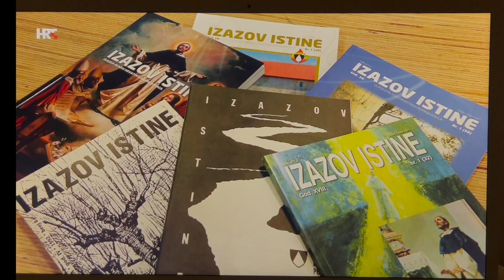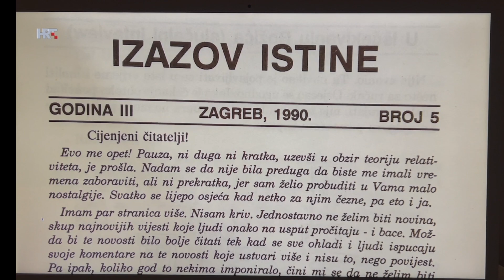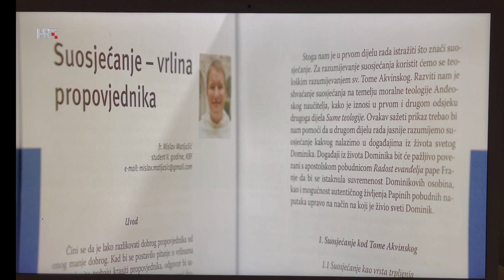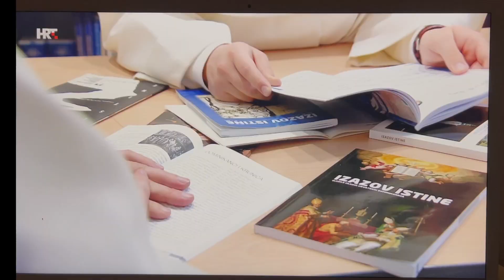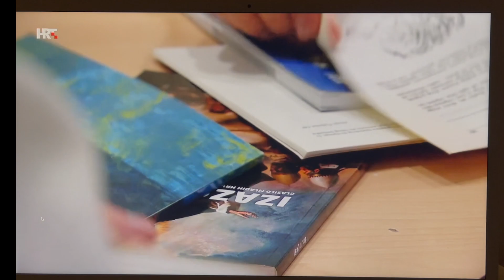Izazov Istine - časopis dominikanskih bogoslova - prilog iz emisije Pozitivno